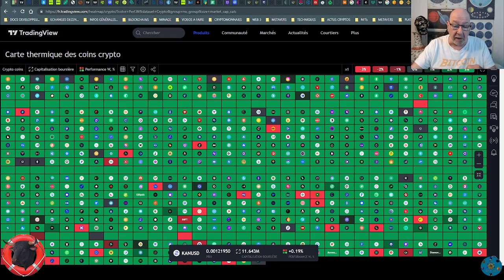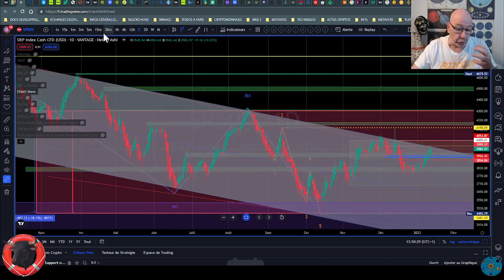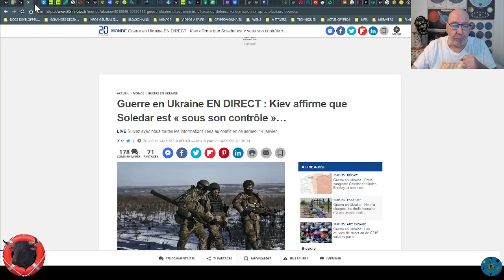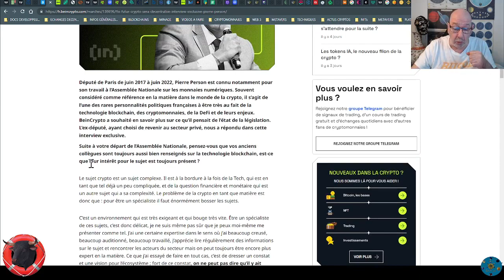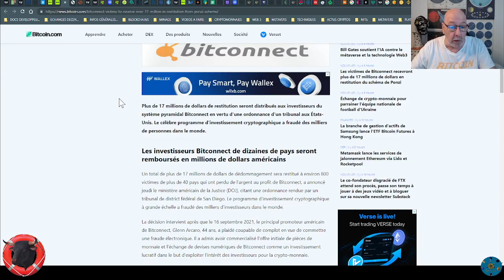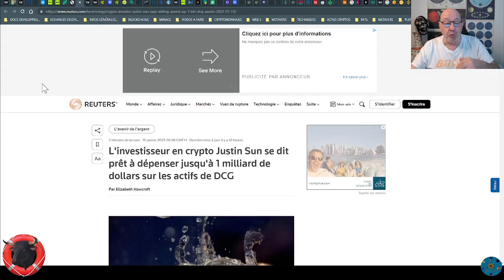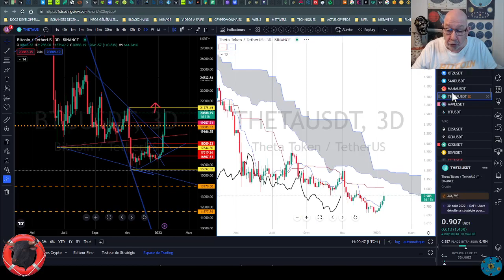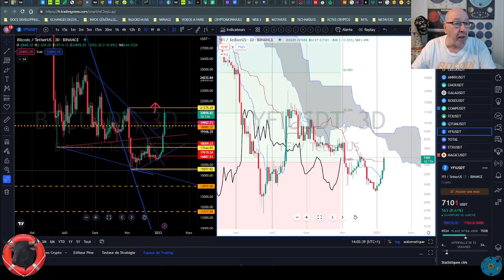Bitcoin sauvé de la noyade ou Bull Trap ?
"Chronique"  14/01/2023
Toutes les actualités du bitcoin, des  cryptomonnaies et mes commentaires...
Une question de débutants mais aussi celle de nombreux spécialistes.
Je vous donne la tendance du marche des cryptos et la ou les cryptos qui se comportent différemment du marche. (évidement sur les plus sérieuses de cet univers des cryptos).
Soyez  toujours prudent, dans le choix de vos cryptos et de votre  trading...

00:00 Intro Domi...
05:49 FTX ...
06:31 Partenariat avec FTX
07:13 Pierre Person
08:04 Autorités EU contre scams
09:21 Bitconnect et ponzi
10:42 Jeux TOWN
11:11 Justin Sun